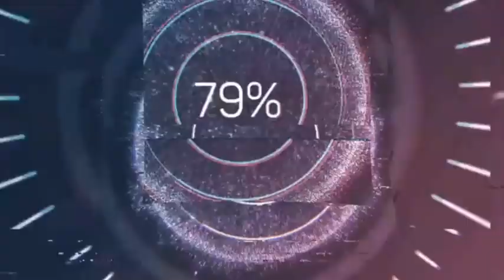İbo Show 6. Bölüm Konukları ve ÇOK ÖZEL ANLAR ! 19 Aralık 2020 - İbo Show 6.Bölüm Star tv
İbo Show 6. Bölüm Konukları ve ÇOK ÖZEL ANLAR ! 19 Aralık 2020 - İbo Show 6.Bölüm Star tv (Zara , Oktay Kaynarca,Yılmaz Vural )

ibo show 6. bölüm canlı izle
ibo show 7. bölüm fragmanı
ibo show 6. bölüm konukları
ibo show canlı izle